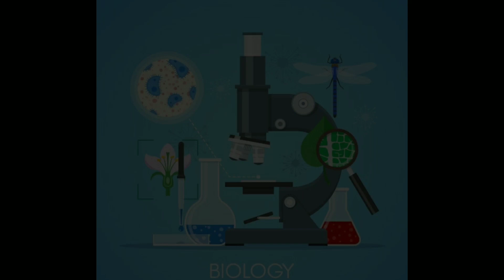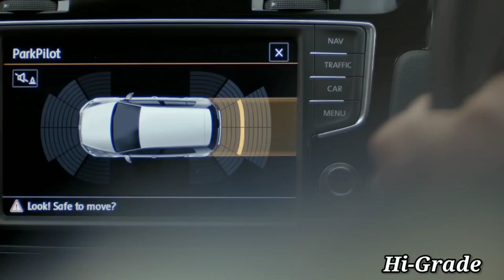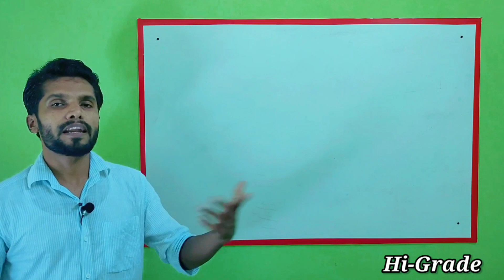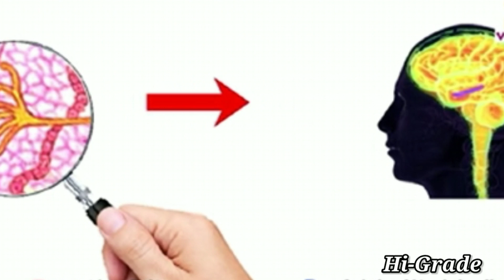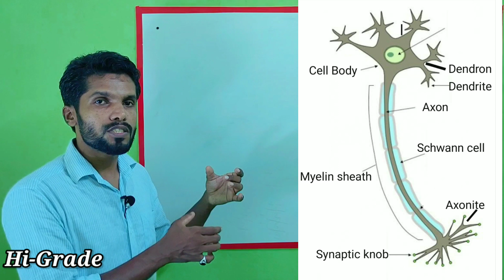KERALA SSLC|Biology |Sensations and Responses|അറിയാനും പ്രതികരിക്കാനും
SSLC|Biology |Chapter-1|SENSATIONS AND RESPONSES|അറിയാനും പ്രതികരിക്കാനും|